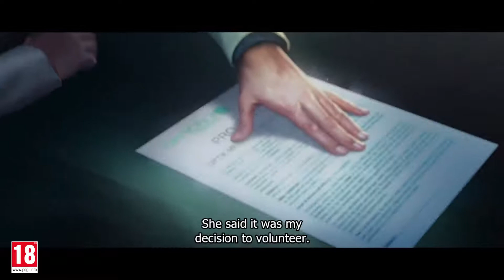Watch Dogs Legion: Mina Sidhu - Animated Trailer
In the near future, London is facing its downfall. After devastating terror attacks caused by a mysterious entity called Zero Day rock the city, an all-seeing authoritarian state has oppressed the people, a corrupt private military corporation controls the streets, and a powerful crime syndicate is preying on the vulnerable. The fate of London lies with you, and your ability to recruit a resistance and fight back.

Watch Dogs: Legion will be available on 29th October 2020 on Xbox One, PS4, Epic Game Store, Uplay and Stadia. Available on Xbox Series X and PS5 at consoles’ release.